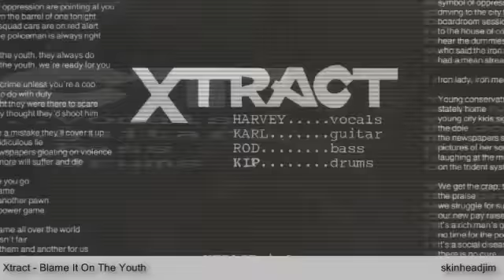Xtract - Blame It On The Youth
UK punk band from Sheffield.
From the 7" vinyl E.P - Blame It On The Youth (1983)

Credits -
Bass - Rod
Drums - Kip
Guitar - Karl
Vocals - Harvey
Engineer - Stu Pickering

'Blame it on the Youth'

The guns of oppression are pointing at you
Looking down the barrel of one tonight
The special squad cars are on red alert
You know the policeman is always right

Blame it on the youth, they always do.
Blame it on the youth, we're ready for you.

Murder is a crime unless you're a cop
Then it's all to do with duty
I only thought they were there to scare
I never really thought they'd shoot him

If they make a mistake they'll cover it up
With some ridiculous lie
Morning newspapers gloating on violence
How many more will suffer and die?

Everywhere you go, it's all the same
You're just another pawn in a bigger power game

It's all the same all over the world
Justice just isn't fair
One law for them and another for us
They'll strip your dignity bare

Justice is a load of bollocks
It really doesn't exist
You're just another target
On a policeman's list.